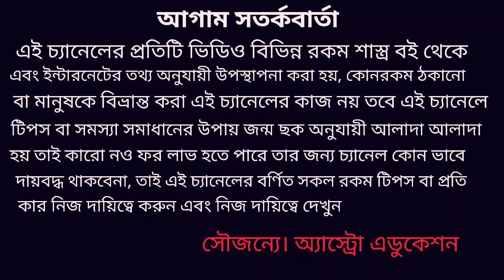মীন রাশি জুলাই 2020 কেমন যাবে!!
কেমন যাবে মীন রাশির জুলাই মাস এই ভিডিওতে এই বিষয়ে বিস্তারিত আলোচনা করা হয়েছে!